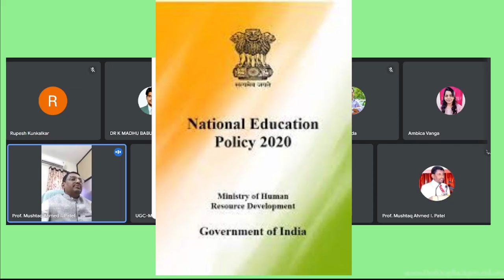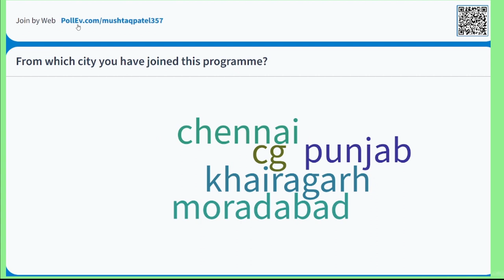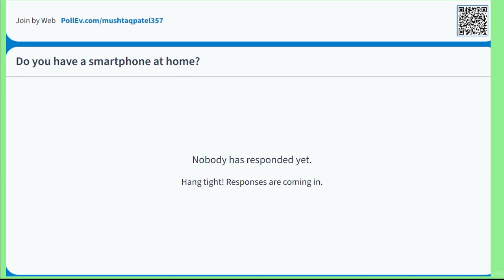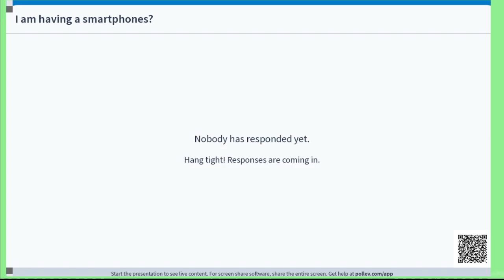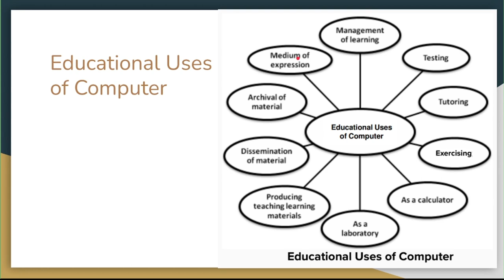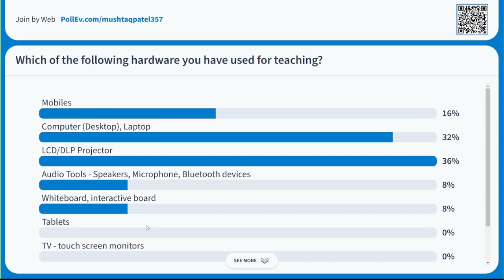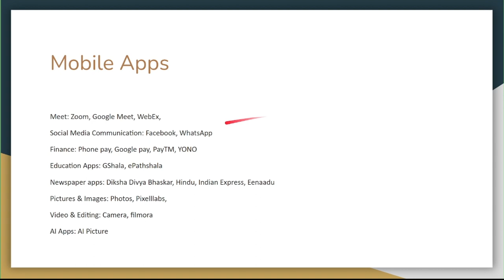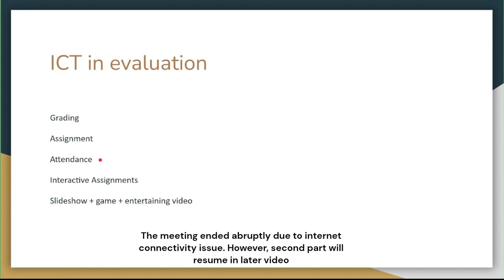Beyond the Classroom Walls: Expanding Reach with ICT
Teaching is no more an activity taking place within the four walls of the classroom and borders of walls are overturned by technology. An impressive and learned teacher can increase his scope beyond the classroom by using technology.  In this interactive talk delivered at a Faculty Development Programme, the presenter explores how Information and Communication Technologies (ICT) can revolutionize classroom practices. The interactive tools like pollseverywhere and mentimeter are used to keep the particpants engaged. The presenter explore use of computer and other ICT devices.